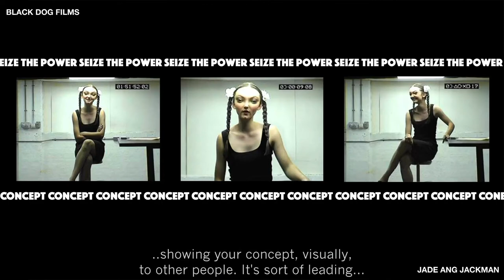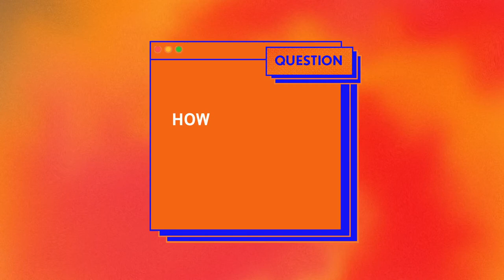Film industry insights: Starting out with Jade Ang Jackman | Convergence Community Film Festival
Director Jade Ang Jackman talks about how to prepare for a pitch, practical research tips and plugging into your networks, so you can bring your ideas to life and realise your creative vision.

This video was originally broadcast as part of the Convergence Community Film Festival, a free, day-long programme of film screenings, talks and industry insights, curated by local artists, filmmakers and young people.

Convergence is an ongoing series of critical conversations, screenings and written commissions, facilitated by the SLG and curated and hosted by invited guests.

With Art Fund support